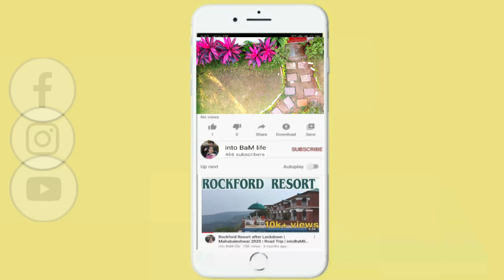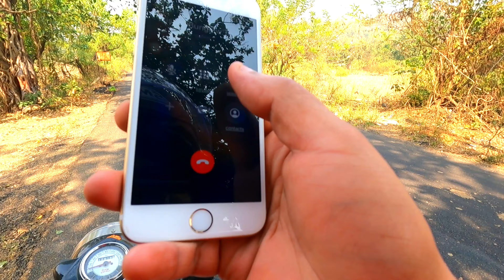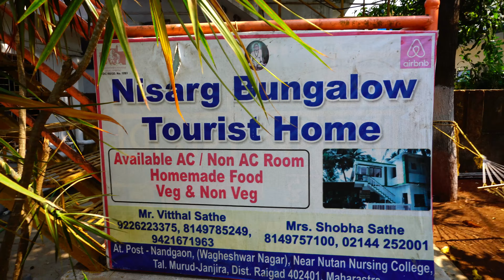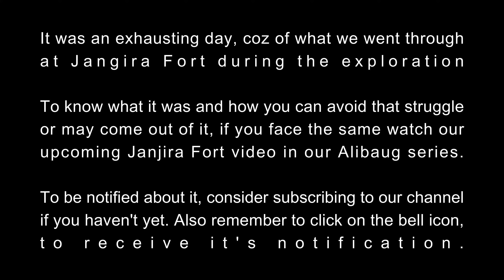3 Best Home Stays at Rs. 900 only | A L I B A U G | intoBaMlife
This video has 3 affordable Home stays, that are clean, hygienic, secure, and appreciably hospitable. Food gets a 100 on 10 (If you prefer tasty home-made food over restaurant food)

Follow our Instagram account to know how to avail the discount offer, as it is for a limited period.

Address:
Nisarg Bungalow Tourist Home
At Post Nandgoan (Wagheswar Nagar), Near Nutan Nursing College, Tal. Janjira, Dist. State, Murud, Maharashtra

Hill Top Villa
Revdanda Murud road, Nandgaon, Maharashtra (PS Nisarg and Hill Top are beside each other)

Harsh Holiday Home Inn (H3 Inn)
Bemaansure Chondhi, Opp Fountain Head Chondhi Kihim, Rewas Road, Kihim, Alibaug, Maharashtra

We share our after lockdown pocket-friendly travel experience and details on our channel.